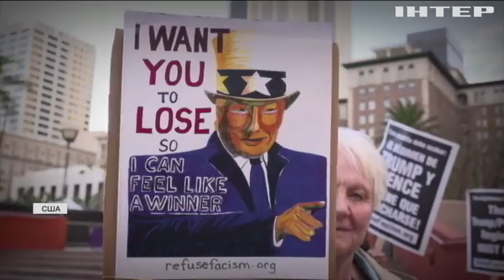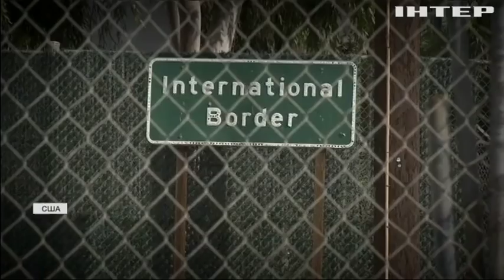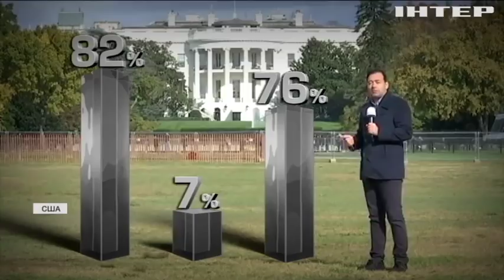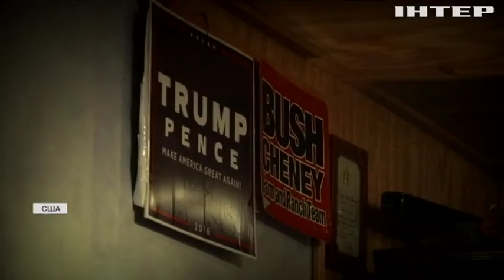"Подробности недели": США решает проблему КНДР, Украина налаживает отношения с Польшей